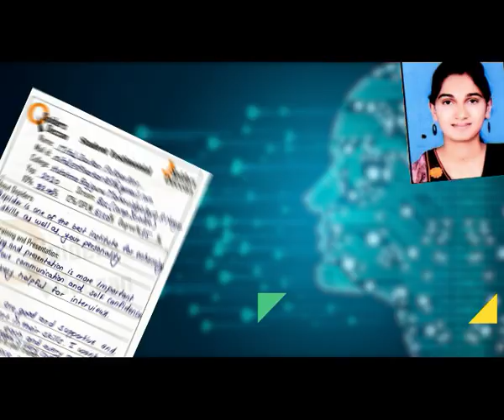Congratulations to Mital